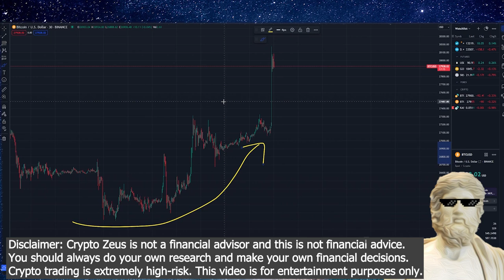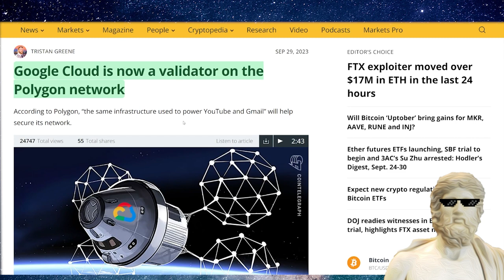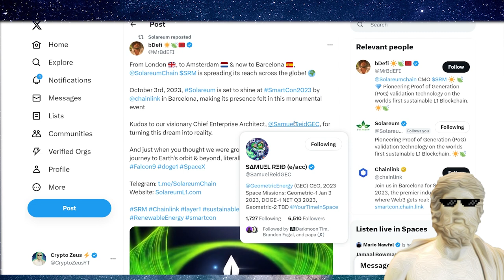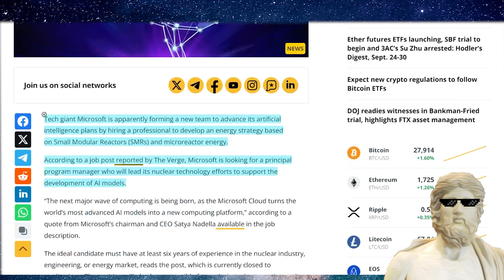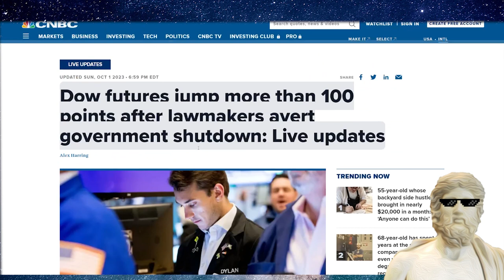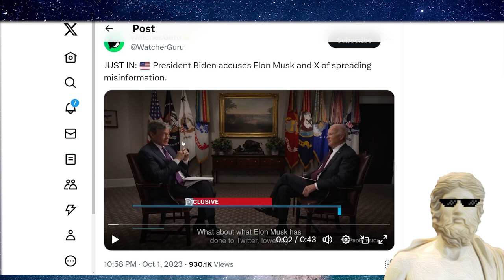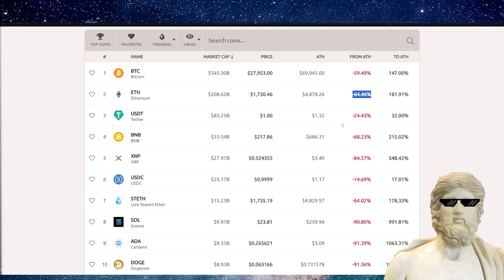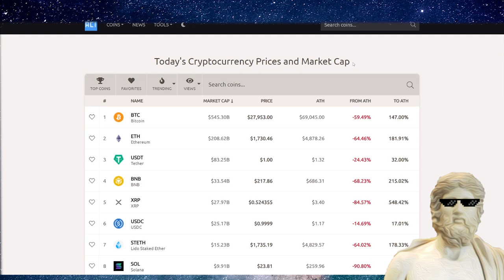BREAKING - CRYPTO PUMPING NOW!!!🔥 ***WOW- THIS IS BULLISH! ***🤯💥 CRYPTO LATEST UPDATE 🔥 CRYPTO NEWS!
Why is the Crypto Prices going up? Why is Bitcoin going up? we talk about it in this video. Things are looking good for cryptocurrency today!

🔥 HIDE your IP ADDRESS & Change Geo-Locations! 🌎🔥